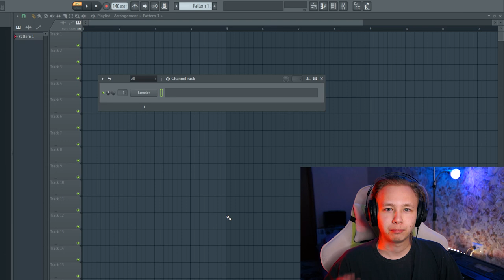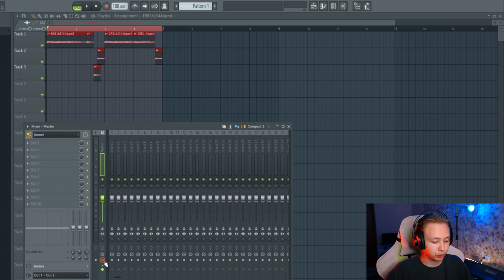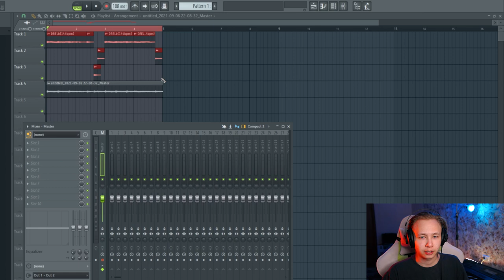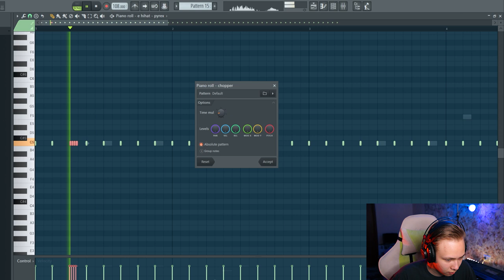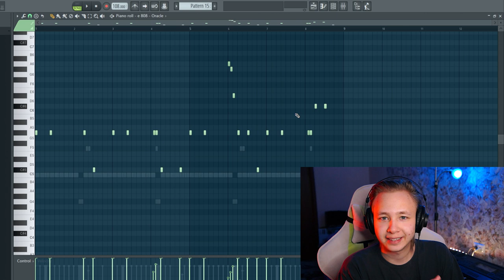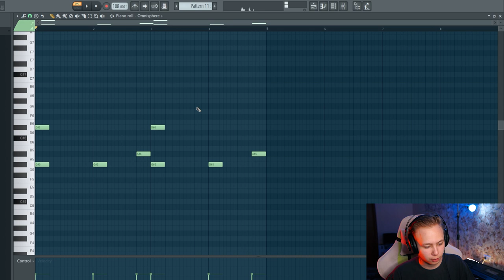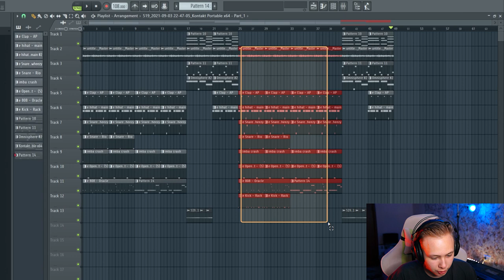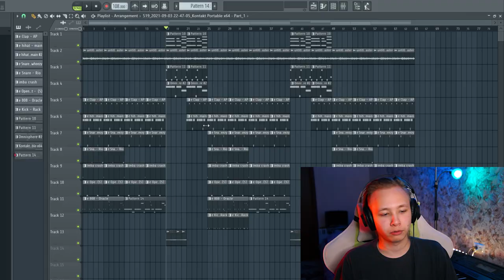Сделал бит в стиле Tyga на ЛУП Подписчика │ fl studio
И в этом туториале я покажу вам как манипулировать с сэмплами, чтобы добиться звучания, которого вы хотите, как написать драмку в стиле Tyga, и как разнообразить аранжировку.

Таймкоды:
0:00 О чем ролик?
0:12 Подгоняем Луп
2:24 Звуки для Драмки
3:16 Прописываем драмку
7:06 Аранжировка (структура)
9:30 Про конкурс
10:03 Итоговый бит

🎹Мое оборудование:
Наушники AKG K52: